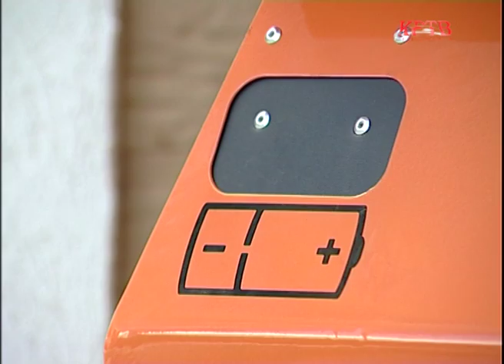КРТВ. Более 100 экобоксов планируют установить в Красногорском районе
Проект “Экобокс” это полноценный цикл безопасного сбора, временного хранения и последующей утилизаций опасных бытовых и промышленных отходов.  В рамках акции, по всей России устанавливаются специальные контейнеры для сбора  ртутьсодержащих ламп, градусников, батареек и других наносящих вред экологии предметов. В Красногорском районе уже установили несколько экобоксов. Где именно рассказывает Анастасия Евстафьева.